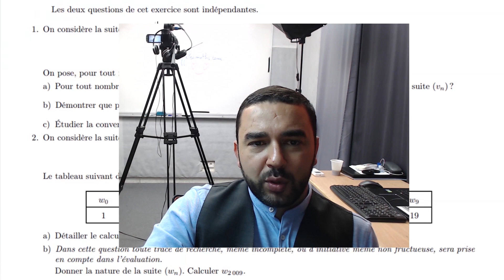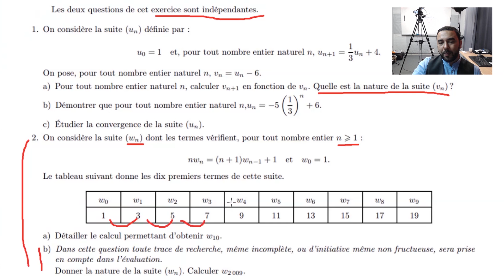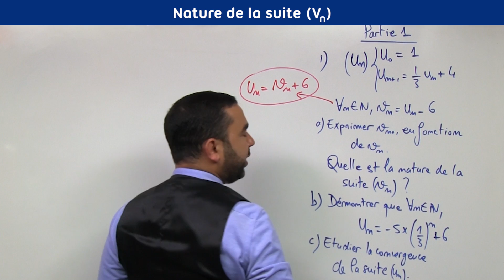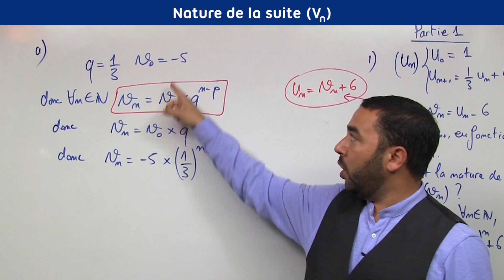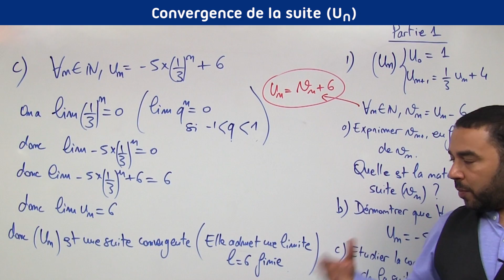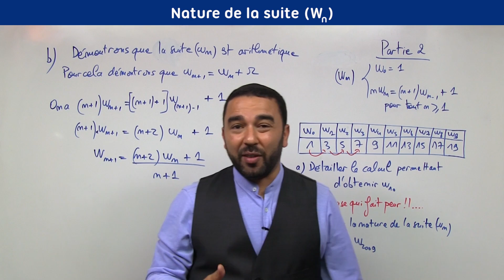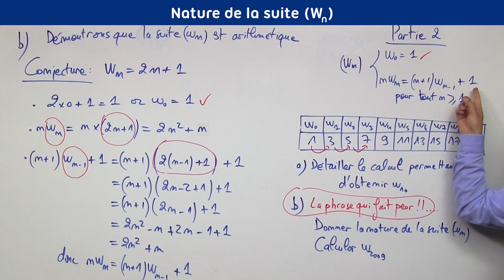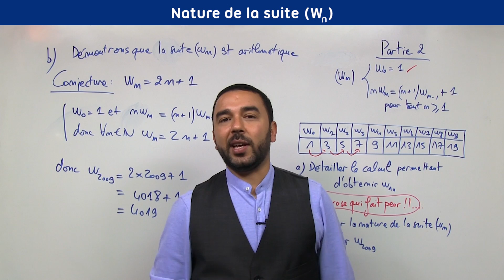Terminale Spécialité. Les suites. Exercice Type Devoir surveillé (1).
Exercice classique sur les suites pour les terminale spécialité maths.

Les deux parties sont indépendantes.

Dans la partie 1, on a une suite (Un) définie par récurrence. On nous introduit une suite (Vn) auxiliaire, ç est à dire qu’elle dépend de la suite (Un).
Il faut montrer que cette suite auxiliaire (Vn) est géométrique, ce qui nous permet d’exprimer Vn en fonction de n avec la formule du terme général d’une suite géométrique. Cela va ensuite nous permettre d’exprimer Un en fonction de n.
La suite (Un) est maintenant explicite, ce qui va nous permettre de déterminer sa limite facilement.
Quand on nous demande d’étudier la convergence d’une suite, cela veut dire qu’il faut dire si elle admet une limite finie ou pas et si oui, être capable de donner la valeur de cette limite éventuellement.

Dans la partie 2 de cet énoncé, on nous donne une suite définie par récurrence avec la particularité suivante. Dans la relation de récurrence, on exprime Wn en fonction du terme prétendent W(n-1).
On nous demande de calculer le terme de rang 20 puis de donner la nature de cette suite (Wn). Évidemment il faudra faire une démonstration rigoureuse.